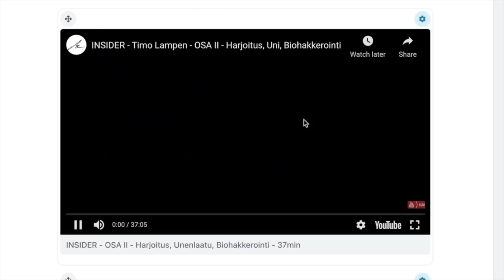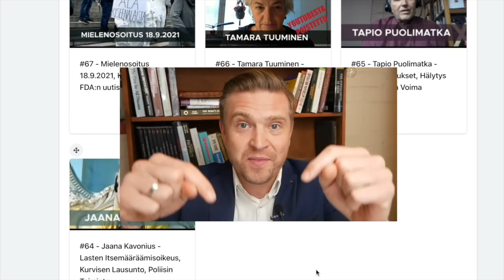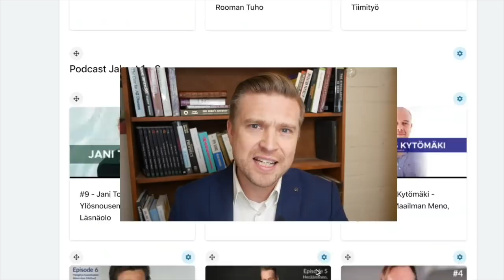Esoterian maailma - Onko maailmassa salaista sisäpiiri tietoa? Alexander Jalo & Thomas Wiren #130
Nauhoitettu 1.6.2022, huom. tämä jakso sisältää markkinointia.

🎤Vieraina kirjailijalunenoitsija Alexander Jalo ja itseään itsenäiseksi tutkijaksi kutsuva Thomas Wiren. Aloitamme jakson puhumalla 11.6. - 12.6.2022 tulevasta jäävuori seminaarista aiheena Esoterian maailma.

 Oliko Pythagoralla oma mysteerikoulu? Mitä siellä opetettiin?  Onko vapaamuurarit ja ruusunristiläiset seurausta temppelinherroista?  Onko mahdollista, että pyhägeometria toistuu kaupunkikaavoituksessa? Minkämuotoinen meidän maailma on?Voiko geometrialla olla fyysinen vaikutus materiaalisessa maailmassa? Onko temppelinherroilla ollut salainen saari itämerellä? Keitä temppelinherrat ovat?
Käytettiinkö “mysteerikouluissa” psykedeelejä? Voiko omaa mieltään ns. “avata”? Onko omaa intuition kuuntelemista mahdollista harjoittaa? Oletko kuullut “esoteerisestä kullasta”? Eroaako “esoteerinen” kulta ns. tavallisesta kullasta?
Mitä mieltä Thomas ja Alexander on Nikolai Teslasta? Ja muuta…

Esoterian maailma tapahtuma 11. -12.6- Hotel Rantapuisto, Vuosaari

Thomas Wiren Kemppe Podcastissä #72

Sami Nuora Kemppe Podcastissä #78

Koko jakson ohjelma:
00:00 - Intro
02:00 - Jäävuori seminaarista, mistä on kyse?
04:00 - Miten Alexander ja Thomas määrittelee mitä tarkoittaa esoteria?
07:00 - Oliko Pythagoralla oma mysteerikoulu? Mitä siellä opetettiin?
11:00 - Onko vapaamuurarit ja ruusunristiläiset seurausta temppelinherroista?
14:00 - Onko mahdollista, että pyhägeometria toistuu kaupunkikaavoituksessa?
21:00 - Minkämuotoinen meidän maailma on?
24:00 - Voiko geometrialla olla fyysinen vaikutus materiaalisessa maailmassa?
25:00 - Onko temppelinherroilla ollut salainen saari itämerellä? Keitä temppelinherrat ovat?
28:00 - Oliko myös Platonilla oma mysteerikoulunsa?
30:00 - Käytettiinkö “mysteerikouluissa” psykedeelejä?
36:00 - Voiko omaa mieltään ns. “avata”? Onko omaa intuition kuuntelemista mahdollista harjoittaa?
42:00 - Oletko kuullut “esoteerisestä kullasta”? Eroaako “esoteerinen” kulta ns. tavallisesta kullasta?
58:00 - Mitä mieltä Thomas ja Alexander on Nikolai Teslasta?
1:03:00 - Loppu kehoitukset